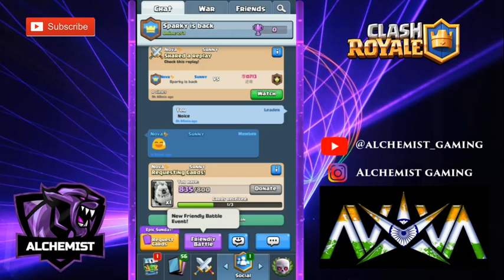IS SPARKY BACK ?? BEST SPARKY DECK FT. INDIAN PRO - Clash Royale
JIN  KAZAMA INSTAGRAM -

SOCIAL MEDIA -

CLASH ROYALE

KEYWORDS - best sparky deck clash royale,best sparky deck 2019,
best sparky deck arena 8,best sparky deck arena 10,
best sparky deck orange juice,best sparky deck shane,
best sparky deck for ladder,best sparky deck arena 13,best sparky deck for arena 11,best sparky deck arena 11,
best giant sparky deck arena 12,cr best sparky deck,
best sparky cycle deck,clash royale best sparky deck arena 11,
best sparky deck for clash royale,best sparky deck for arena 12,
best deck for sparky,best giant sparky deck,
best goblin giant sparky deck,best golem sparky deck,
best royal giant sparky deck,best sparky deck in clash royale,
best sparky mega knight deck,best sparky ladder deck,
oj best sparky deck,best pekka sparky deck,
clash royale best sparky deck,the best sparky deck,
best sparky tornado deck,best deck with sparky,
best sparky deck arena 7,best sparky deck arena 9
sparky deck 2019,sparky deck arena 11,
sparky deck arena 12,sparky deck cwa,
sparky deck clash royale 2019,sparky deck arena 10,
sparky deck shane,sparky deck chief pat,
sparky deck arena 13,a good sparky deck,
best sparky deck,best sparky deck arena 12,best sparky deck 2019,
deck de pekka e sparky,deck de sparky e goblin gigante,
deck de golem e sparky,deck de gg e sparky,sparky freeze deck,deck for sparky,big face sparky deck,
top 5 sparky decks,arena 7 sparky deck,sparky deck arena 8,
arena 8 sparky deck,arena 9 sparky deck